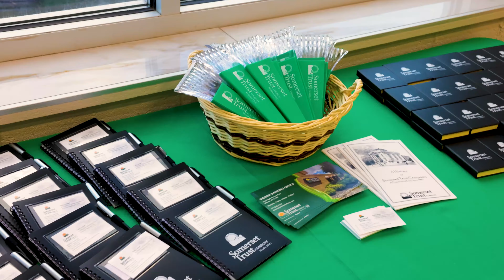TSR Industrial Park Ribbon Cutting / Grand Opening Ceremony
A grand TSR Industrial Park Opening Ceremony at Sterling, VA. Attended by Loudon County officials, family, and friends.